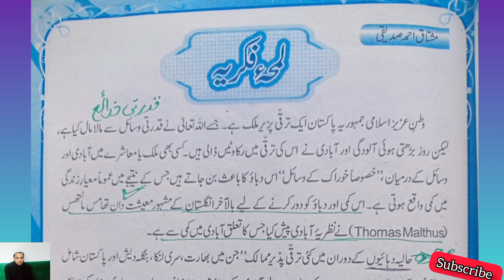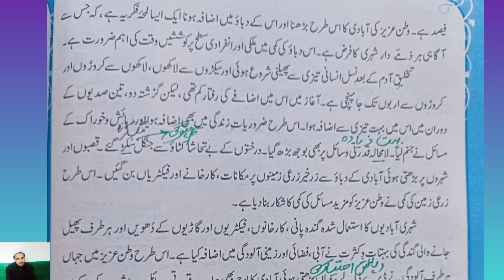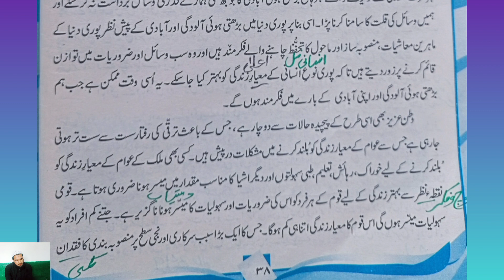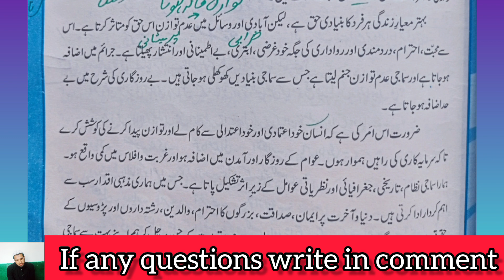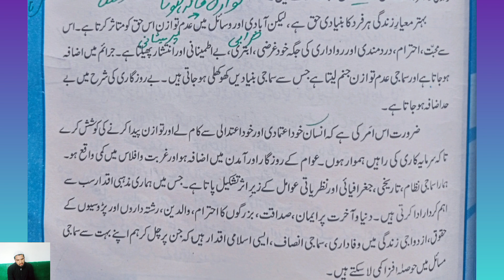"lamha e fikriya" لمحہ فکریہ mushtaq ahmad siddiqi|class 11 urdu lamha fikriya 1st year lamha fikria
لمحہ فکریہ کلاس 11th اردو